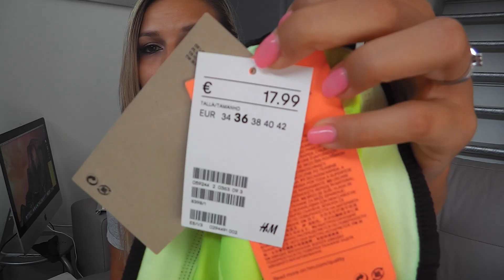RETARD !! HAUL N°31 SOLDES ou pas ESPAGNE, Gérone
❤ MET EN HD:)

🌟GUILLAUME SOUHAITE PERCER DANS LE MANNEQUINAT / MODÈLE PHOTO... SI VOUS AVEZ DES CONTACTS MERCI DE PARTAGER !

Ce que je porte :
👗Haut : Forever21